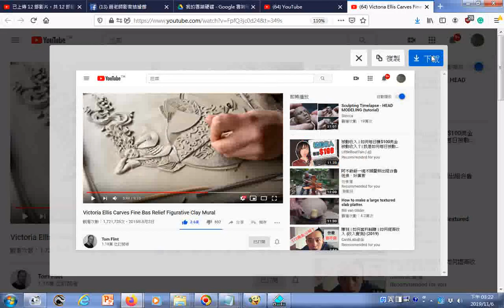瀏覽 Victoria Ellis Carves Fine Bas Relief Figurative Clay Mural